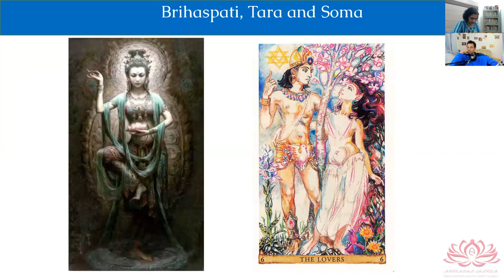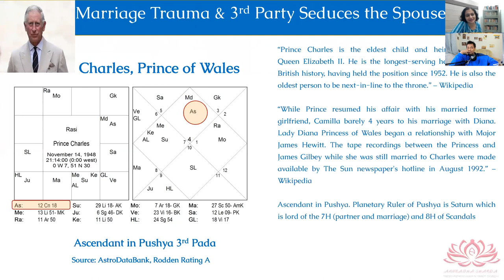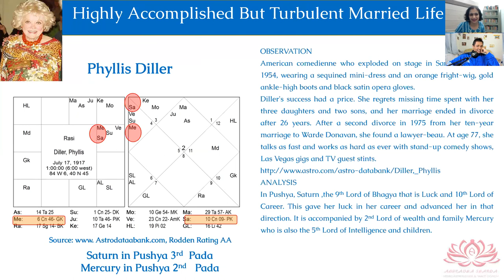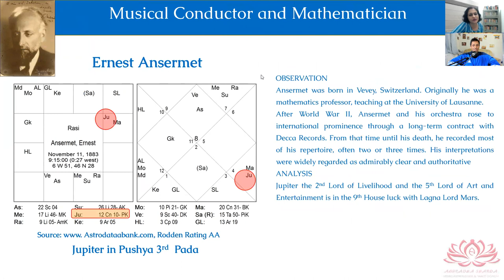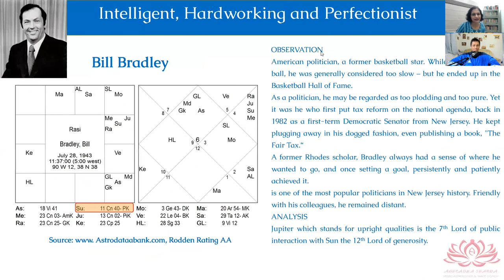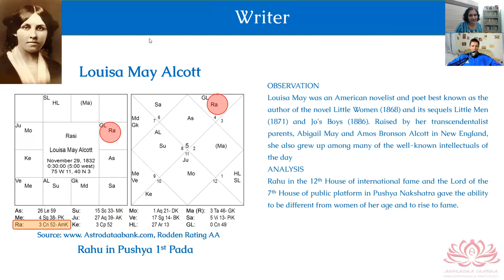Pushya Nakshatra secrets by Anuradha Sharda - Part 2/3 - Tara/Marriage/Counselling/Accomplishments